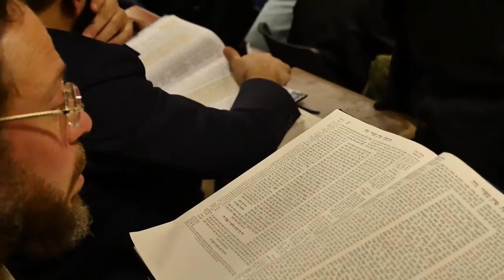מעמד סיום הש"ס בכותל המערבי. שבע וחצי שנים 2711 דפים. בכותל המערבי מעמד סיום הש"ס המרכזי . לימוד '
מעמד סיום הש"ס בכותל המערבי.
שבע וחצי שנים 2711 דפים.
בכותל המערבי מעמד סיום הש"ס המרכזי .
לימוד 'הדף היומי' הוא שעורו של מגיד השיעור המפורסם הרב דוד זיכרמן, המוסר מדי יום שיעור דף היומי בשריד בית מקדשנו, הכותל המערבי.
בחודש החולף, בצל חגיגות הענק לרגל סיום הש"ס, התרחש לו אירוע היסטורי בכותל המערבי, מעמד רב רושם לשיעור הדף היומי.

שיעורו של הרב זיכרמן קנה לו שם מפואר בקרב הלומדים, ככזה שמועבר בשפה ברורה השווה לכל נפש, ומאידך מעמיק בחומר הנלמד מעבר לדברי הגמרא.
את לימוד הגמרא מקנח הרב זיכרמן בדברי המפרשים, והמשתתפים הרבים בולעים בצמא כל מילה וכל אות.

Rebbe David zicherman.
daf yomi siyum hashas at the kotel Jerusalem